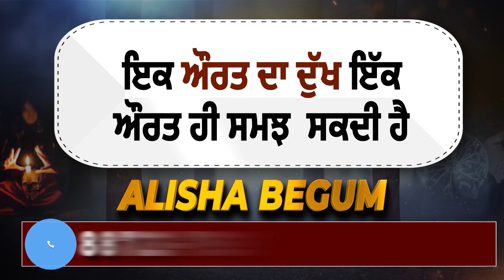Vikramjit Singh Chaudhary ਬੋਲੇ Punjab 'ਚ CM Channi ਨੇ ਵਿਕਾਸ ਕਾਰਜਾਂ ਦੇ ਚੱਕੇ ਫੱਟੇ